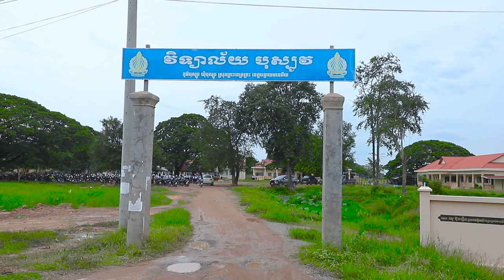បើសាងសង្គម[Chan Sochun]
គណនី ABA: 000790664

Chan_Sochun ចាន់_សុជន វត្តប្រាសាទស្រះកណ្តាល_#(ខ្ចាស់)